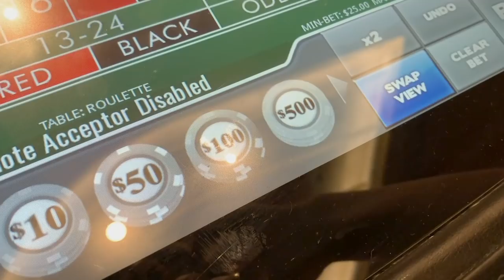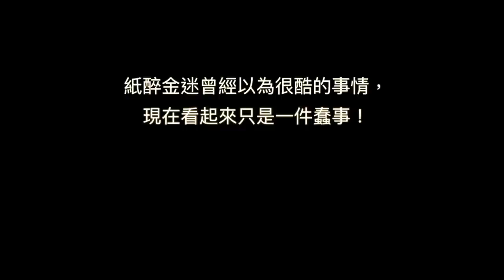我是賭鬼?賭輸40萬｜一個人在新加坡跨年【I'm Daddy】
每個人都有一段過去，
但至少這段人生還蠻精彩的！
也還好，我並沒有沈迷！

老爸的系列影片集：
拍攝工具⬇︎
相機：Sony a7iii，Sony a6500，RX100M5，GoPro，Osmo Pocket
鏡頭：Batis 2.8/18，SEL1670Z，SEL1018
麥克風：Rode VideoMic Pro
腳架：Manfrotto PIXI EVO
空拍機：Dji Mavic 2 Pro
剪輯工具⬇︎
final cut pro